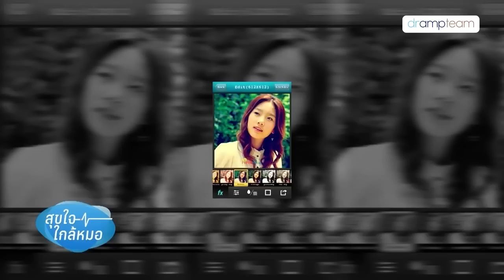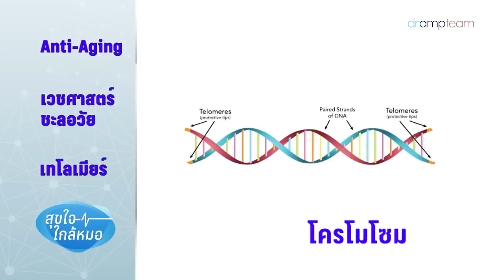เทโลเมียร์ Telomere อายุจริง คุณอายุเท่าไหร่? By หมอแอมป์ (Sub Thai and Eng)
เพราะอายุของร่างกายไม่เท่ากับอายุบนบัตรประชาชน
"เทโลเมียร์" คือคำตอบ มาทำความรู้จักกับเทโลเมียร์หรือ อายุจริงทางชีวภาพของร่างกายเรากับหมอแอมป์ได้ในคลิปนี้เลย

📌 โดย นายแพทย์ตนุพล วิรุฬหการุญ
🏨ประธานคณะผู้บริหาร บีดีเอ็มเอส เวลเนส คลินิก จำกัด
🏢นายกสมาคมแพทย์ฟื้นฟูสุขภาพและส่งเสริมการศึกษาโรคอ้วน กรุงเทพ (BARSO)

รายการใกล้หมอชะลอวัย ออกอากาศทางช่อง PPTV HD 36 เมื่อปี พ.ศ. 2556
(Published 2013)

0:00 เทโลเมียร์
1:03 หน้าตา บ่งบอกถึงอายุได้จริงหรือ
2:35 แม้ว่าอายุปีจะเท่ากัน แต่อายุของเซลล์เราแตกต่างกัน
2:50 เทโลเมียร์ (Telomere) คืออะไร
4:40 เทโลเมียร์จะเริ่มสั้นลงเมื่อใด
5:28 การตรวจความยาวเทโลเมียร์
6:06 เทโลเมียน์ยาวขึ้นบ่งบอกอะไรได้บ้าง
7:21 ปัจจัยที่ทำให้เทโลเมียร์สั้นลง

drampCopyright 2015

- เทปนี้มีลิขสิทธิ์ ห้ามนำไปใช้โดยไม่ได้รับอนุญาต มีผลในทางกฎหมาย -

Reference:
1.       Linpei Jia, Weiguang Xhang, Rufu Jia, Hongliang Zhang, Xiangmei Chen. Construction formula of biological age using the principal component analysis. BioMed Research International 2016
2.       Calos Lopez-Otin, Maria A. Blasco, Linda Partridge, Manuel Serrano, Guido Kroemer. The hallmarks of Aging. Cell 2013
3.       Hobbs WR, Woler JH. Prediction of Mortality Usine on-Line, Self-Reported Health Data: Empirical test of the Realage Score. PLoS ONE 2014, 9(1):e86385
4.       Matteo Tosato, Valentina Zamboni, Alessandro Ferrini, Matteo Cesari. The Aging process and potential interventions to extend life expectancy. Clinicla Interventions in Aging 2007:2(3);401-412
5.       Nathan J O’Callaghan, Michael Fenech, A quantitative PCR method for measuring absolute telomere length. Biological Procedures Online 2011, 13:3
6.       Elise Fouquerel, Justin Lormand, Arindam Bose, Hui-Ting Lee, Grace S Kim, Jianfeng Li, Robert W Sobol, Bret D Freudenthal, Sua Myong, Patricia L Opresko. Oxidative guanine base damage regulates human telomerase activity. Nature Structural & Molecular Biology, 2016; DOI: 10.1038/nsmb.3319
7.       Monica Aas, Torbjorn Elvsashagen, Lars T. Westlye, Tobias Kaufmann, Lavinia Athanasiu, Srdjan Djurovic, Ingrid Melle, Dennis van der Meer, Carmen Martin-Ruiz, Nils Eiel Steen, Ingrid Agartz, Ole A. Andeassen. Telomere length is associated with childhood trauma in patients with severe mental disorders. Translational Psychiatry 0, 2019
8.       Beyne-Rauzy, O.; Recher, C.; Dastugue, N.; Demur, C.; Pottier, G.; Laurent, G.; Sabatier, L.; Mansat-DeMas, V. Tumor necrosis factor alpha induces senescence and chromosomal instability in human leukemic cells. Oncogene 2004, 23, 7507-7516
9.       Jingwen Zhang, Grishma Rane, Xiaoyun Dai, Muthu K. Shanmugam, Frank Arfuso, Ramar Perual Samy, Mitchell Kim Peng Lai, Dennis Kappei, Alan Prem Kumar, Gautam Seithi. Aging and the telomere connection: An intimate relationship with inflammation. Ageing Research Review 25, 2016: 55-69
10.    Sanders JL, Newman AB. Telomere length in epidemiology: a biomarker of aging, age-related disease, both, or neither? Epidemiologic reviews. 2013;35(1):112-31.
11.       Diddahally Govindaraju, Gil Atzmon, Nir Barzilai. Genetics, lifestyle and longevity: Lessons from centenarians. Applied & Translational Genomics. 2015
12.       Giuseppe passarino, Francesco De Rango, Alberto Montesanto. Human longevity: Genetics or Lifestyle? It takes two to tango. Immunity & Ageing. 2016;13:2
13.       Garcia-Calzon, S.; Martinez-Gonzalez, M.A.; Razquin, C.; Corella, D.; Salas-Salvado, J.; Martinez, J.A.;Zalba, G; Marti, A. Pro12Ala polymorphism of the PPARgamma2 gene interacts with a mediteranean diet to prevent telomere shortening in the PREDIMED-NAVARRA randomized trial. Circ. Cardiovasc Genet. 2015, 8, 91-99
14.       Boccardi, V.; Esposito A.; Rizzo, M.R., Marfella, R.; Barbieri, M.; Paolisso, G. Metirranean diet, telomere maintenance and health status among elderly. PLoS ONE 2013, 8, e62781
15.       Garcia-Calzon S, Moleres A, Martinez-Gonzalez MA, Martinez JA, Zalba G, Marti A, et al. GENOI Members Dietary total antioxidant capacity is associated with leukocyte telomere length in a children and adolescent population. Clin Nutr 2015;34(4):694-9